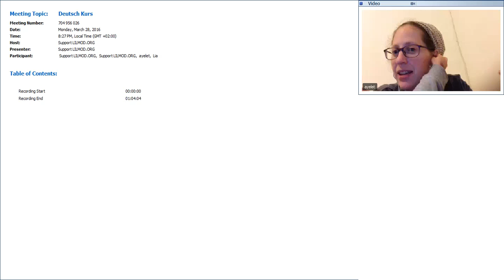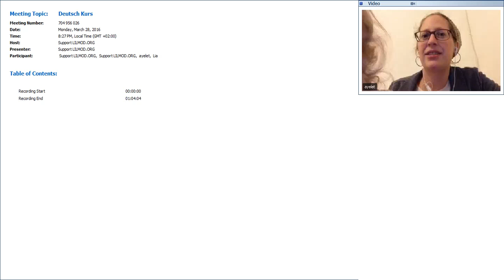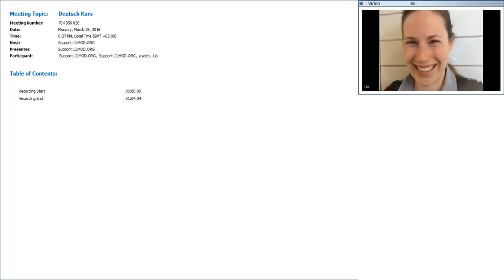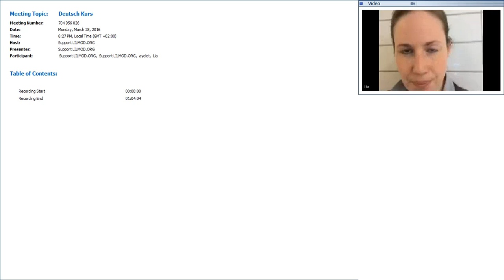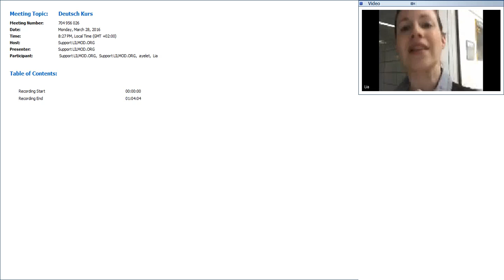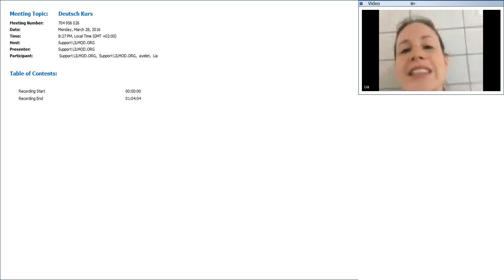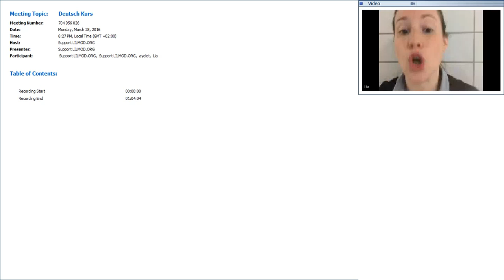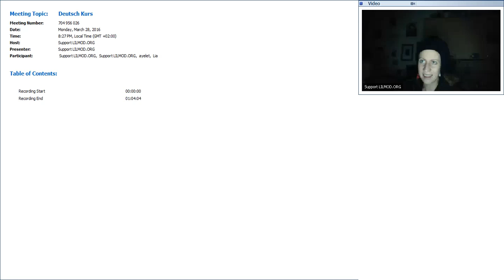Deutsch Kurs 28 Maerz 2016